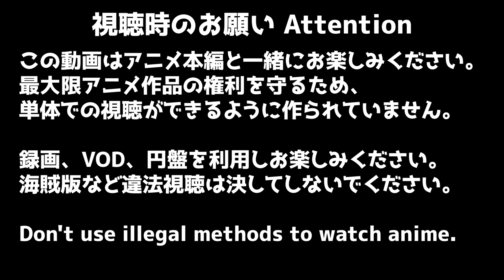ようこそ実力至上主義の教室へ 2期 9話 リアクション Classroom of the Elite Season2 Episode9 Reaction